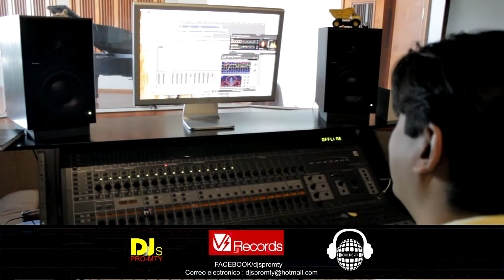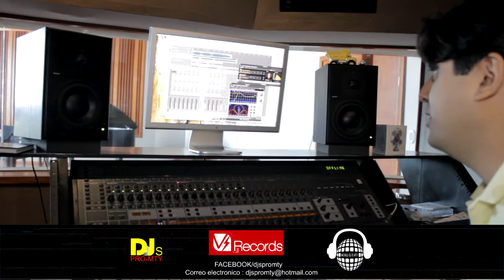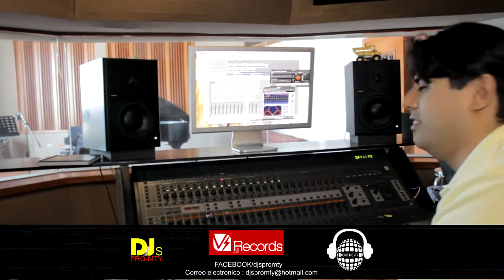MASTERING DISCO DJSPROMTY VOLTAGE STUDIO RECORDS